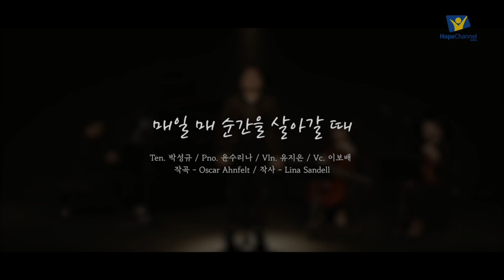[1시간 찬양 모음] 금요찬양기도회 연속 듣기 - 성악 찬송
[1시간 찬양 모음]

금요찬양기도회 연속 듣기 #2 성악 찬송

00:00  시작
00:08  1. 말씀하옵소서 (Ten.박성규, 박윤하, 2021)
03:39  2. 주 하나님 지으신 모든 세계 (Bar.김광일, Fl.김효정)
08:12  3. 오 신실 하신 주 (Sop.신선미, Pn.김지현)
11:52  4. 내 영혼의 그윽이 깊은 데서 (Ten.배홍진, Pn.권순실)
16:13  5. 로뎀나무 (Sop.김진숙)
20:41  6. 주의 은혜라 (Sop.김현정, Gtr.박성진)
25:02  7. 저 높은 곳을 향하여 (Bar.김광일, Fl.김효정)
29:42  8. 내가 산을 향하여 눈을 드니 (Sop.최선주, Pn.장미화)
33:58  9. 주여 지난 밤 내 꿈에 뵈었으니 (Ten.배홍진, Pn.권순실)
37:40  10. 주 하나님 지으신 모든 세계 (Sop.신선미, Pn.김지현)
42:01  11. 매일 매 순간을 살아갈 때 (Ten.박성규, Pn.윤수리나, Vn.유지은, Vc.이보배)

*금요찬양기도회는 방역수칙을 준수하며,
  매월 마지막 주 금요일에 [새힘아트홀]에서 진행되고 있습니다.
*'호프채널코리아 프레이즈' 채널 구독하시면 Live 방송을 시청하실 수 있습니다.
* 신앙 상담, 기도, 위로가 필요하신 분들은 [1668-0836]로 연락 바랍니다.

▷후원계좌 : 우리은행 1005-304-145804(제칠일안식일예수재림교회 한국연합회 호프채널코리아)